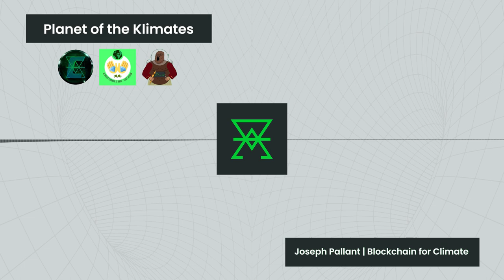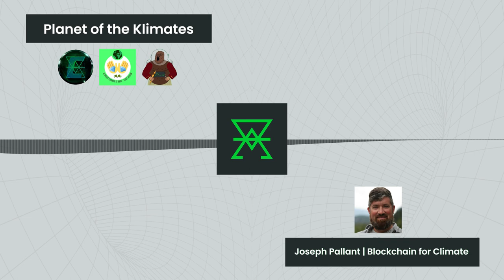POTK Podcast | Joseph Pallant - Founder of Blockchain for Climate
Joseph Pallant joins your favorite Klimates, Phaedrus, REG & DiamondHands to school us on all things carbon. From building the tooling required to bring the Paris Agreement and carbon markets on chain, to learning about cryptocurrencies in basements back in 2017, there's few individuals with more passion for what blockchain technology can do for the environment.
What they touch on:

(0:01) Intro
(1:01) Pre-Show Notes
(3:18) Joseph Pallant introduction
(4:15) Joseph's introduction to the crypto world
(5:00) The tools for carbon markets
(8:23) Bringing the Paris Agreement on-chain
(11:47) Wait, what is a carbon market?
(12:35) Difference between regulatory and voluntary credits
(16:44) The difficulty of obtaining a carbon credit
(18:09) Applying the carbon standards to other assets
(20:53) What are BITMO’s and how the idea came to be
(26:34) How does the ERC-1155 standard differ from ERC-721?
(32:44) Industry reaction to increasing cost of pollution
(39:53) How are BITMO’s created?
(41:42) BITMO’s and KLIMA
(44:04) Klima’s impact on the environment
(50:03) Klima and the carbon markets in 2033
(55:17) How do we get people to support the fight against climate change?
(59:44) Closing thoughts
(1:03:00) Key Takeaways